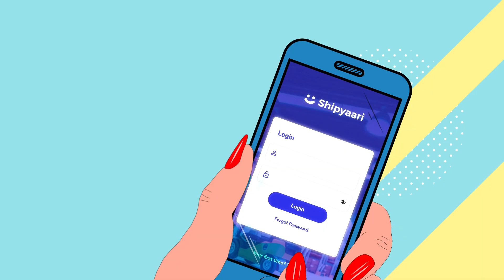Sample Video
For Paid Projects of
Video Shoot , Drone Shoot , Edit , Vfx , Motion Graphics and Animation
or Dm on Instagram - @ig_FarSkyMedia